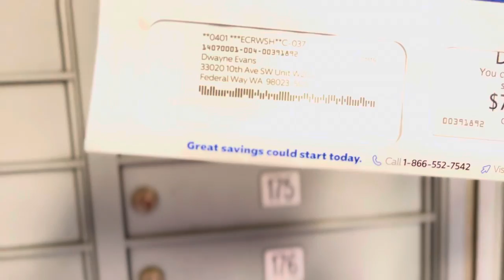Million Jobs To Be Created From Post 🏤 Office’s Across Africa 🇹🇳 🇲🇦 🇸🇩 Pt 3